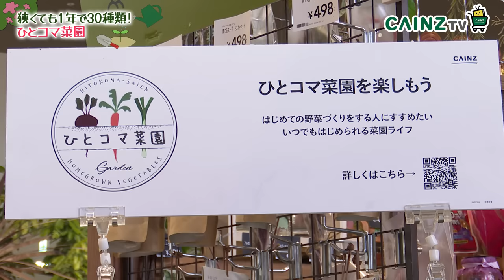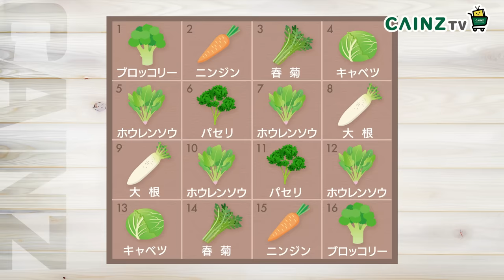ひとコマ菜園で家庭菜園をはじめよう！【カインズ】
ひとコマ菜園のご提案です。

【栽培スケジュール表】
原案/和田義弥　参考/家庭菜園雑誌『やさい畑』